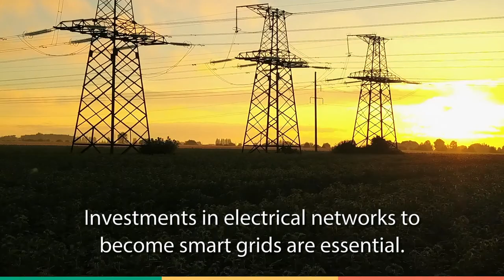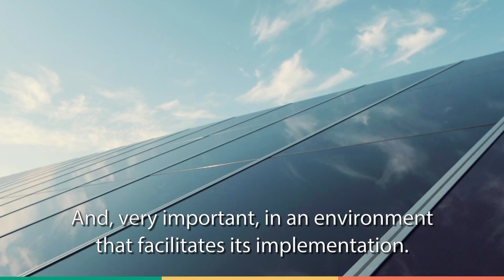Smart grids, a key for energy decarbonisation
Angel Díaz, Smart Grids & Energy Storage Area Director at TECNALIA, talk us about how to achieve an European Union climate-neutral in 2050. For this purpose it is necessary to fully decarbonise the EnergySector improving the EnergyEfficiency or increasing the renewable generation.

He remarks that a massive electrification of energy consumption, including transportation and residential heating, is key for a sustainable and future energy system. And for this, it is essential to invest in electrical networks to turn them into smart grids.

A carbon free energy system is not possible without modernizing and digitalizing our electrical networks. And that is the TECNALIA’s value proposal in smart grids: To add the dimension of the Digitalization to the power system.